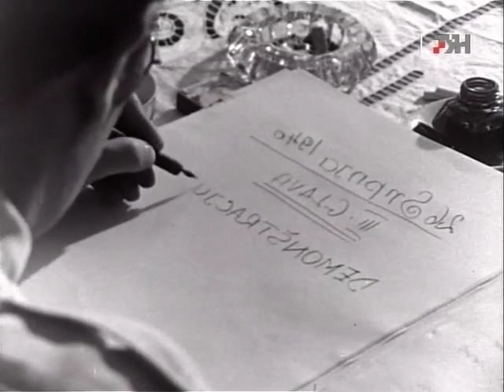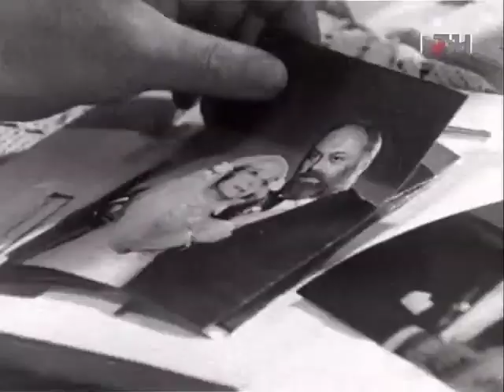EPISODE 3 NASHE MALO MISTO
Serija remek djelo Daniela Marusica i Miljenka Smoje